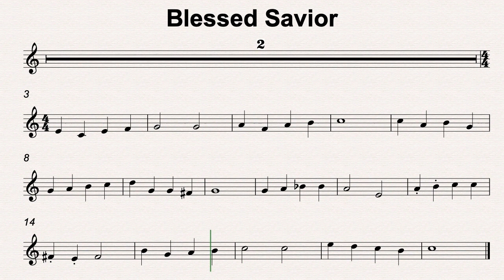C Maj 44 Blessed Savior 110bmp